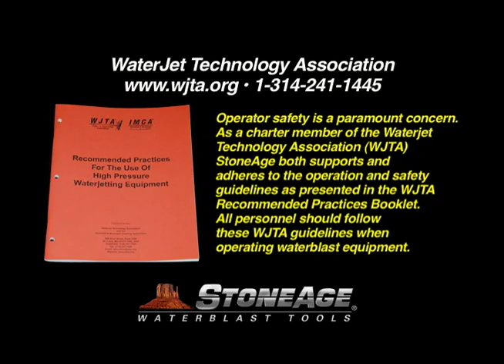Warthog® WG-1™ with Centralizer for Culvert Cleaning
This classic Warthog model has been equipped with 12-in extrensions and set on a BJ 286 wheeled centralizer for demo setup of 32-inch diameter culvert.